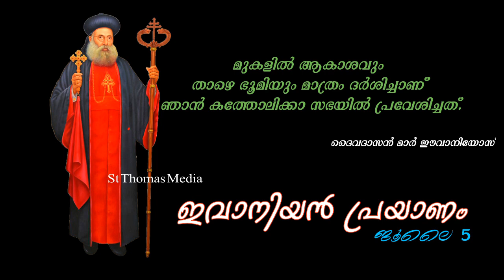Mar Ivannios Day | Thought of the Day| July 5